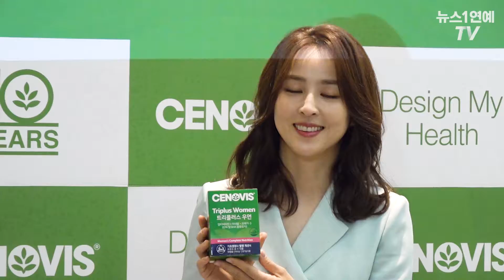한혜진, '이 미소, 비타민 보다 상큼해'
(서울=뉴스1) 박혜성 기자 = 배우 한혜진이 1일 오전 서울시 중구 신세계 백화점 본점에서 진행된 글로벌 건강기능식품 세노비스의 'Design My Health' 캠페인 포토콜 행사에 참석했다.

한혜진은 이날 민트색 원피스에 흰색 구두를 매치해 단아한 매력을 뽐내며 행사장에 나타났다.